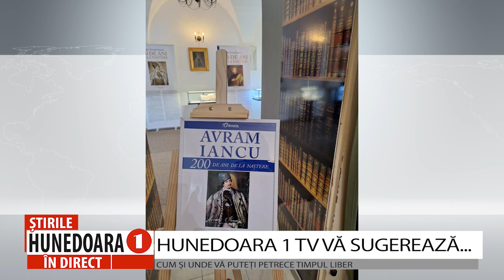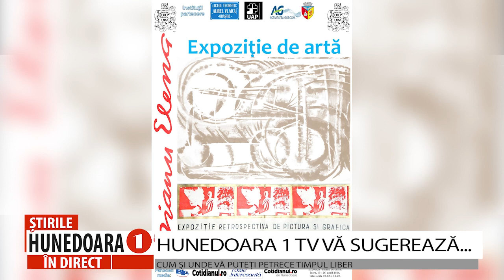HUNEDOARA 1 TV VĂ SUGEREAZĂ...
Vremea s-a dovedit a fi cam schimbătoare și imprevizibilă în ultima perioadă, așa că și noi trebuie să ne ajustăm programul, inclusiv cel dedicat timpului liber, în funcție de capriciile ei. Indiferent de prognoza meteo, important este să ne facem un plan de acțiune, iar pentru asta, vă venim în sprijin cu câteva sugestii privind unde și cum puteți petrece timpul liber din acest weekend.